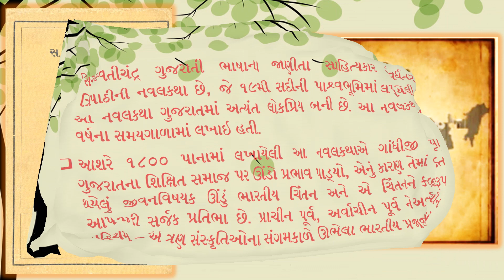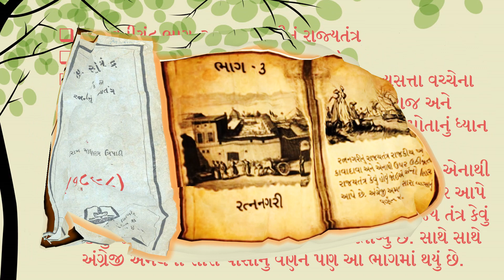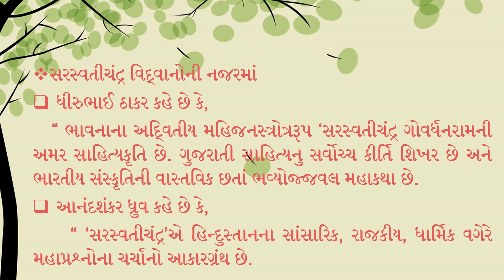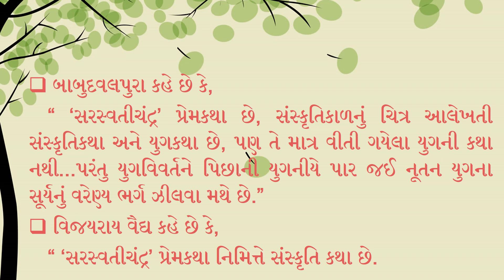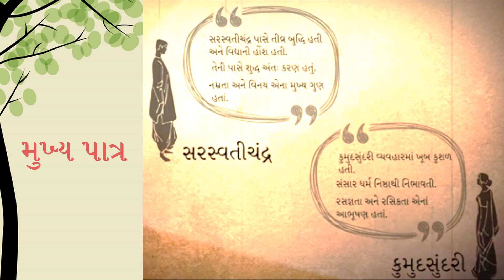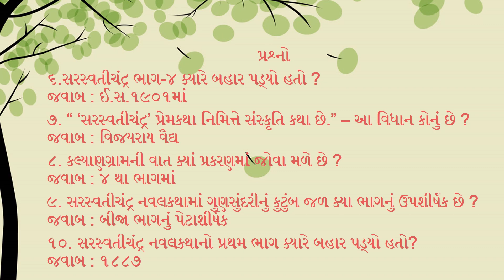GPSC | UPSC | Gujarati | Saraswatichandra Navalkatha by Govardhanram Tripathi | Gujarati Book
પુસ્તક ખરીદવા નીચે આપેલ લિંક ને દબાવો
saraswatichandra gujarati ebook saraswatichandra full story Saraswatichandra is a Gujarati novel by Govardhanram Madhavaram Tripathi, an author of early twentieth century from Gujarat, India. Set in 19th-century feudalism in India, it is a widely read piece of Gujarati literature.
The novel was written over a period of 15 years, with the first volume being published in 1887 and the fourth one in 1902.
The Hindi film Saraswatichandra, released in 1968, was based on this novel, as is the 2013 television series of the same name which was broadcast on Star Plus in 2013–14.